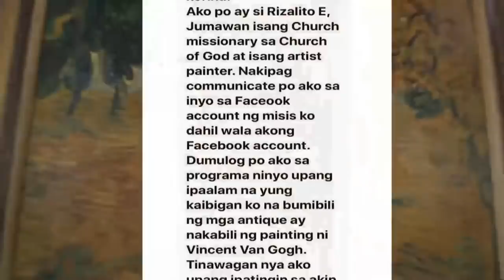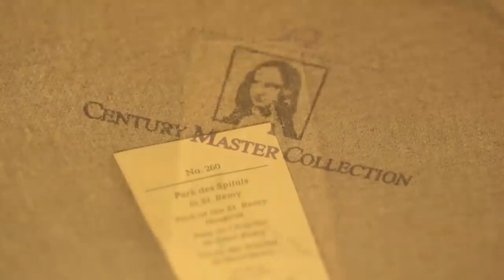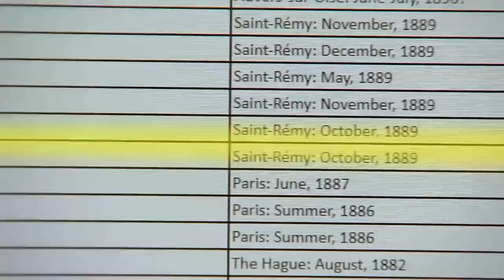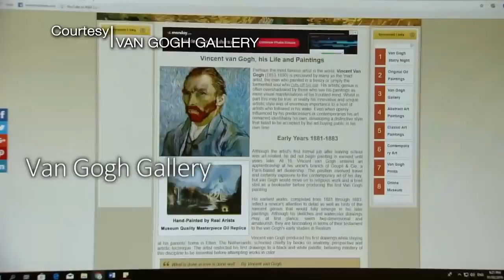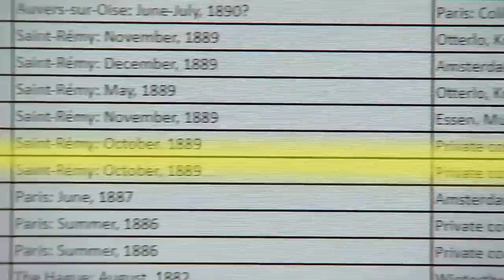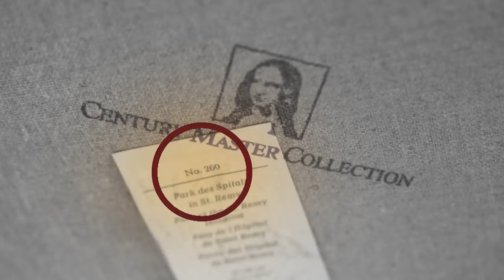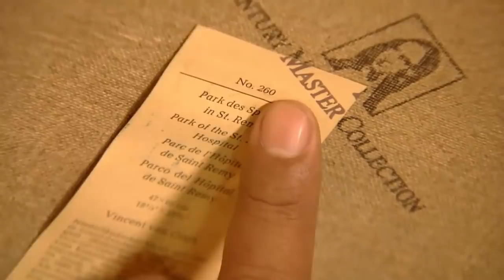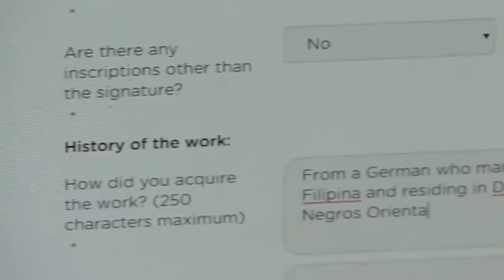Rated K: Obra Maestra Fake o Orig?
"Rated K" looks into the story of Darwin Torres, a habal-habal driver who bought a painting allegedly made by Vincent Van Gogh.